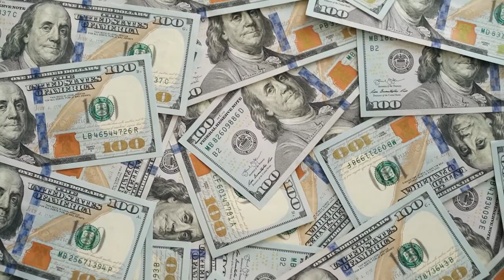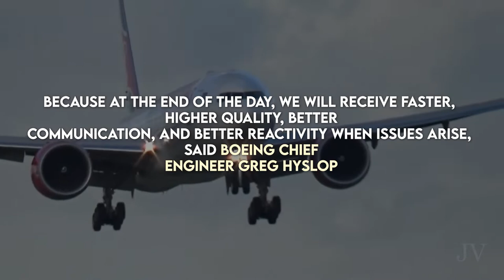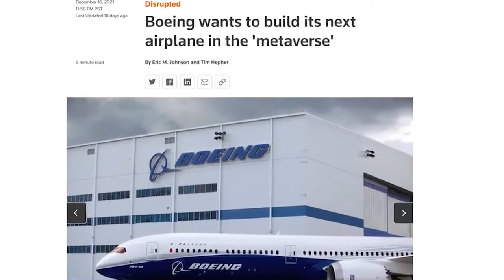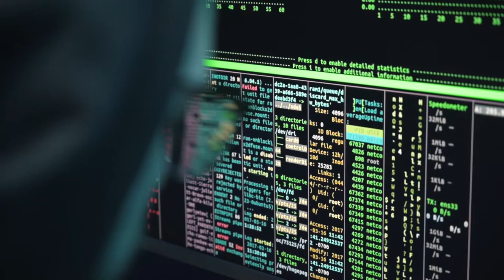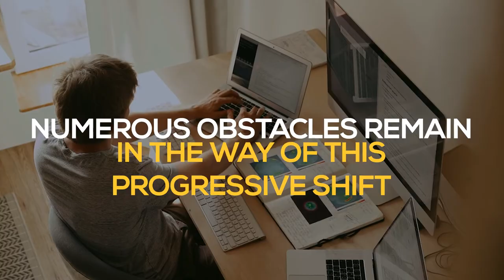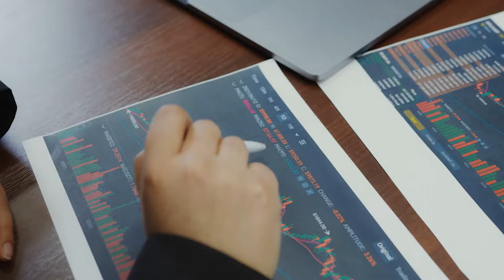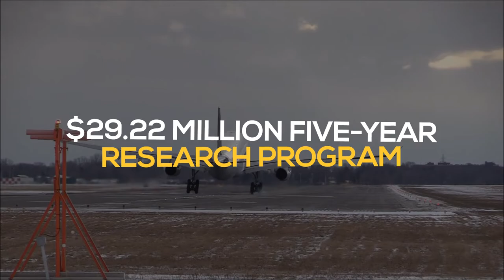Boeing Is Building Its Next Plane INSIDE THE METAVERSE!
This is HUGE news: even a traditional company like Boeing is focusing on the Metaverse...! They want to build their next plane actually INSIDE the Metaverse... HOW?! Watch the video to find out!

About Sold Mom For Crypto
🎥  The #1 YouTube channel covering the latest Metaverse news!
🎨  Written, voiced and produced by Sold Mom For Crypto